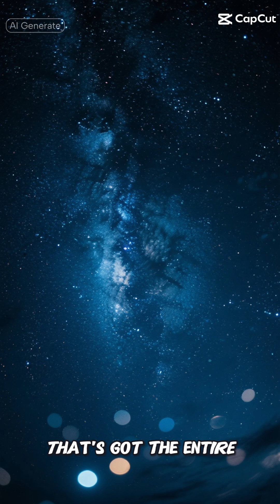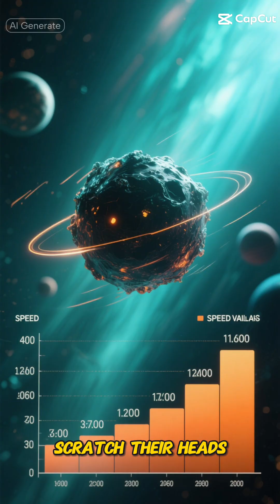The Strangest Objects Confirmed by Telescopes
Join us as we delve into the fascinating world of space exploration and astronomy, where recent discoveries have shed light on a strange object that has been confirmed by telescopes, including the James Webb Space Telescope and the Hubble Space Telescope. This phenomenon has garnered significant attention in the realm of space news, with experts from NASA and other renowned institutions weighing in on its implications for our understanding of the universe. As we explore the solar system and beyond, we are constantly reminded of the awe-inspiring complexity of astrophysics and the mysteries that still surround us, from dark matter and black holes to the potential for alien life and the enigmatic Oumuamua. Noted astrophysicists like Avi Loeb and Neil deGrasse Tyson have shared their insights on such topics, sparking intriguing discussions on podcasts like StarTalk Radio. The study of galaxies, cosmology, and the early universe continues to captivate scientists and the general public alike, pushing the boundaries of space science and our comprehension of the cosmos. By examining the latest findings and research, including those from NASA space news, we can gain a deeper understanding of the physics that govern our universe, from general relativity to the latest theories on the formation of planets and the search for life beyond our own. Tune in for an in-depth look at this strange object and its place within the grand tapestry of space and time, as we explore the wonders of the universe and the ongoing quest for knowledge that drives space research and our collective curiosity about the mysteries of the cosmos.